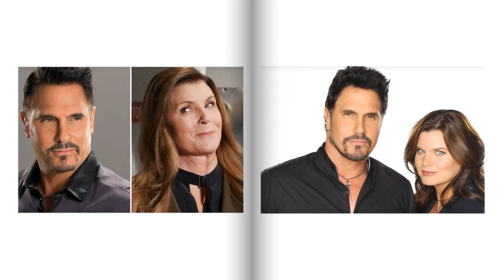Bill & Sheila Become a Power Couple in LA ! Bold And The Beautiful For Fans Very Terrible News Today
#  Brooke's Loose Lips Give Sheila the Upper Hand – A Shocking Turn of Events!

# Sheila’s New Plan Takes Shape – Thanks to Brooke’s Loose Lips!

# Brooke’s Careless Words Set Sheila’s Plan in Motion – Chaos Ahead!

#  Sheila Uses Brooke's Gossip to Her Advantage – A Dangerous Game Unfolds!

#  Brooke Unknowingly Fuels Sheila’s Scheme – Who Will Pay the Price?